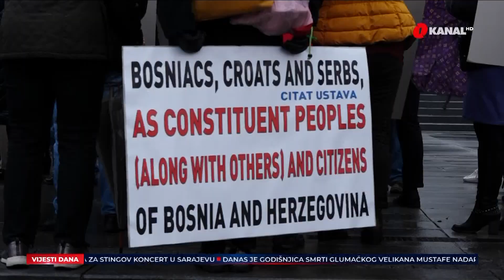Poruka Dodiku, Čoviću i Izetbegoviću: "Svakog gosta tri decenije dosta"